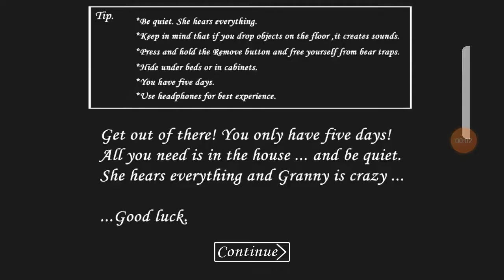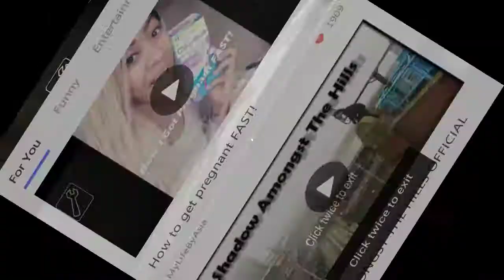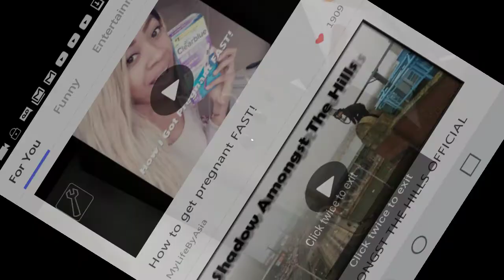Playing granny and jetting jump scared!!!! W/Samantha miner